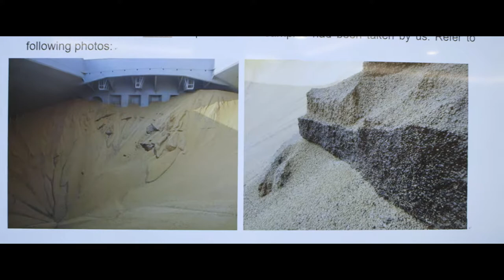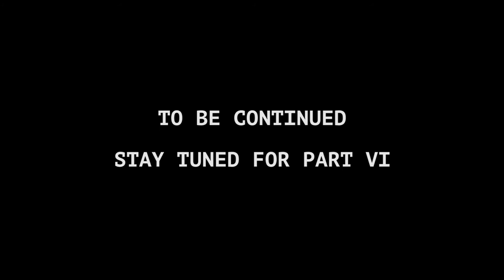BMAX FILM - Banks steal the biggest Panamax ship scandal - Part 5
BMAX FILM - Banks steal the biggest Panamax ship scandal. Nobu Su is on his latest mission to uncover the truth.  In his latest documentary series Nobu tells the unbelievable story of how several of the world’s largest businesses used damaged soy beans to steal one of his  greatest Panamax ships, BMAX.  Nobu investigates some of the very strange coincidences surrounding the story and how the stealing of the ship was only the beginning…

With smuggling, collusion, money laundering and deceit by some of the world’s biggest banks this is a David vs Goliath story about one man trying to find out why the system is failing him as he tries to bring the businesses and banks and the people that did this to him, to justice.

This story has more mysteries than Sherlock Holmes!

The film is split into 7 parts and will air over the next month every Saturday and Thursday.

Nobu Su is the Chairman of the Taipei-based shipping company Today Makes Tomorrow (TMT) as well as an environmentalist, philanthropist and vocal proponent of increased participation of Asian shipping companies in the global market.

With over 50 years experience in the maritime industry, Nobu is also renowned for his inventions in the field of shipping and communications technology, holding over ten registered patents. His best known technologies are OceanNet and The Hybrid Ship.